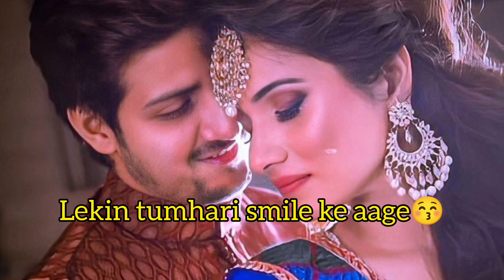Romantic Shayari 😘 Love You Meri jaan😍||Love Female shayari 💕Love Status 💖Love video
Love Shayari💋||Love Feamal shayari 💕|| Love Status
Sad status
I Mis You
Sad Shayari
Shayari WhatsApp status
Shayari
Hindi shayari
online Shayari
Love shayari
broken status
Hurtbroken shayari
no reply
no message
sad shayari for emotional girl
beautiful love shayari for someone